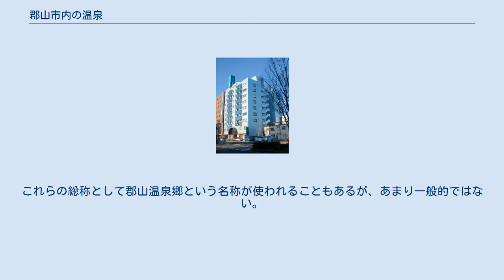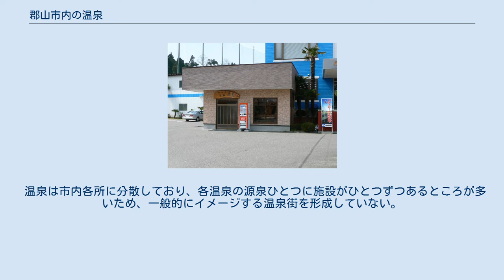郡山市内の温泉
郡山市内の温泉は、福島県郡山市にある温泉の一覧である。
これらの総称として郡山温泉郷という名称が使われることもあるが、あまり一般的ではない。
 市内各所には数多くの小温泉があり、銭湯並みの低料金で利用できる。
 郡山温泉 うねめ温泉 サニー・ランド湖南 東北原温泉 並木温泉ゆの郷 あさかの湯（ホテルC&I） まねきの湯 極楽湯 福島郡山店 月光温泉 なりた温泉 なりた温泉足湯（無料） バーデン温泉 石橋ヘルス温泉 安積野温泉 のんびり温泉 郡山三穂田温泉 休石温泉太田屋 休石温泉入口 井戸川温泉 源田温泉 ごれいびつ北の湯温泉 守山温泉（白水館） 上記の温泉以外にも、小規模な温泉施設が点在する。
 温泉は市内各所に分散しており、各温泉の源泉ひとつに施設がひとつずつあるところが多いため、一般的にイメージする温泉街を形成していない。
市内に存在するレジャーホテルなどでも自ら源泉を持ち温泉水を利用している施設がある。
病院や老人ホーム、マンションでのみで利用され、一般客が利用できない施設もある。
 また、天然温泉ではないが、ホテルルートイン郡山やドーミーインEXPRESS郡山、ふじ旅館など人工温泉の施設も存在する。